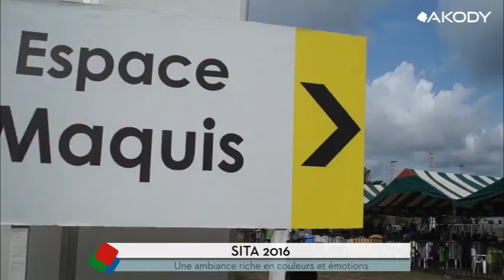SITA 2016 : une ambiance riche en couleurs et en émotions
Redécouvrir la culture ivoirienne, africaine et internationale à ce grand rendez-vous annuel qu’est le Salon ivoirien du tourisme d’Abidjan (SITA), aujourd’hui est chose faite...